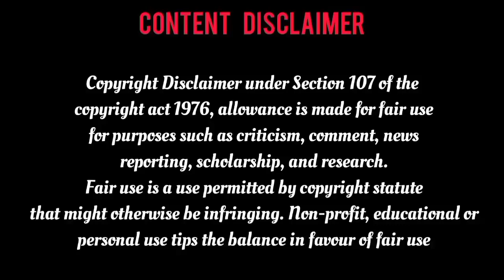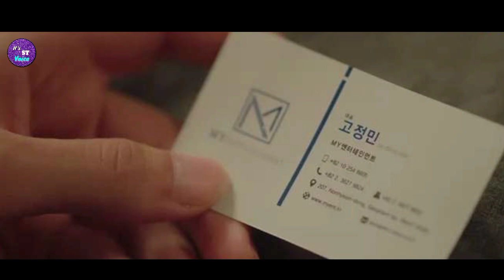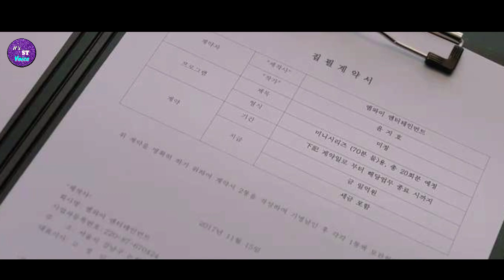♡My Robot housemate♡Epi-14|வீடு இல்லாததால் Hero-வை Agreement Marriage செய்யும் Heroin|it's ST voice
Hii guys 🙏

that and will do so as fast as possible. We believe these videos are fair use because: They are transformative in a positive sense, we take clips from various sources to help create an atmospheric feeling that will help people in hard situations in their life. We also do not wish to use the heart of any piece of work that would perhaps decrease the market value of the original content, if anything we hope to promote the content so that people can reach out and subsequently increase the market value. Lastly these videos are to educate people in an entertaining fashion.

We are not using video, we are just using pitchers. If we want to delete these pitchers we will delete them immediately.